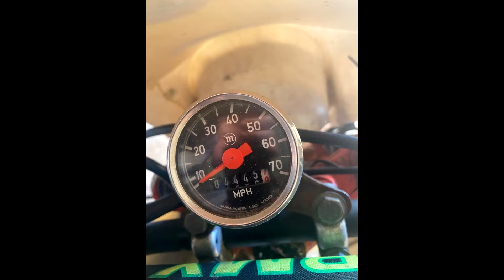Montesa Enduro 75H6 cambio aceite Embrague .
Montesa Enduro 75H6 cambio aceite.